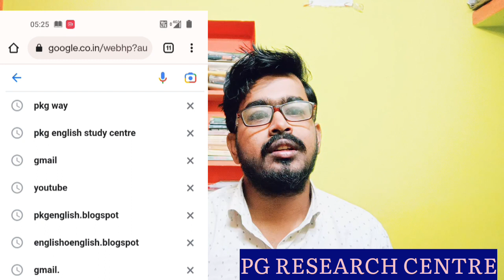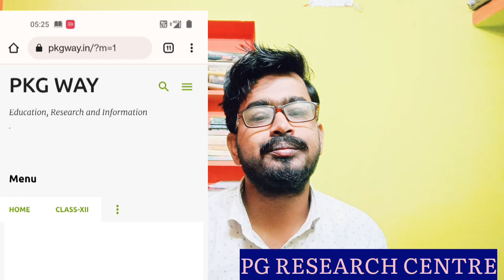Free Online MCQ Examination For all Classes.||Class-XI, Class -XII, Class-X, WBBSE, Notes for all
Free Online Examination For all classes. ||Class-XI, Class-XII, Class-X, ||All Notes for all classes| ||
ONLINE EXAMINATION 2023 GRAMMAR BY PKG
CLASS-X
CLASS-IX WBBSE CLASS-VIII WBBSE
GRAMMAR
PARAGRAPH
STORY WRITING
REPORT WRITING
NOTICE
LETTER
RHETORIC
QUESTIONS BANK: XII
GRAMMAR BANK
CLASS IX & X (WBBSE) UNSEEN
English suggestion for class-xi,
English suggestion for class-xii,
sketch the character of Lomov.
sketch the character of Natalya.
sketch the character of Chubukov.
sketch the character of Macbeth.